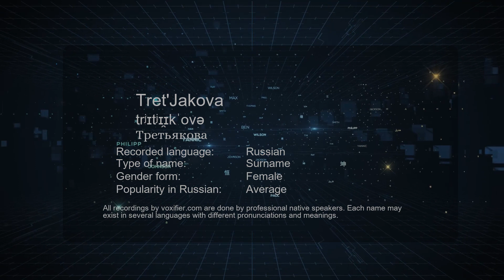How to Pronounce Tret'Jakova (Третьякова) in Russian - Voxifier.com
This is the Russian pronunciation, gender, and phonetics recording of the name Tret'Jakova (Третьякова). The same name may exist in other languages with different pronunciations. Check the meaning of name along with other possible pronunciations or similar names for free Voxifier uses the help of expert linguists to simplify pronunciations by replacing some special sounds with sounds more commonly available across all languages.